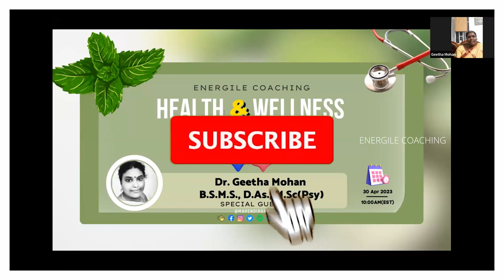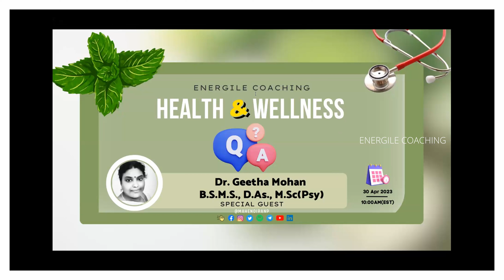சித்த மருத்துவர் Dr Geetha Mohan | Health & Wellness | Healthy Mastery | Energile Coaching | Part-6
சித்த மருத்துவர் Dr Geetha Mohan | Health & Wellness | Healthy Mastery | Energile Coaching | Mahendiran Periyasamy Part-6

செயற்கரிய_செய் | நிகழ்கணத்தில்_நில் | விழி_எழு_நட_ஓடு_விரி_பற_சிற

Recent Videos

Thanks for forwarding the above with your family, friends and across all the country to join and support this Mass Movement.!

Follow us on: @mahendiranp | Linktree | Telegram | Facebook | Instagram | Clubhouse | Twitter | Podcast | YouTube | Make your link do more.